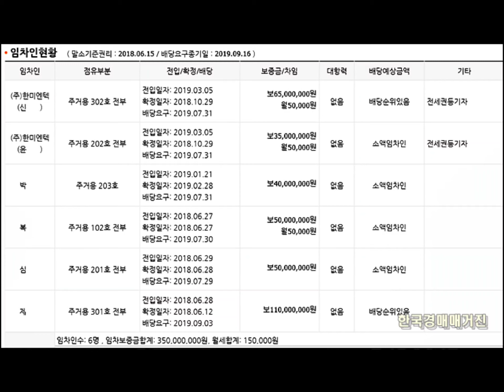경산원룸경매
경산시 임당동 원룸 (다가구주택)경매